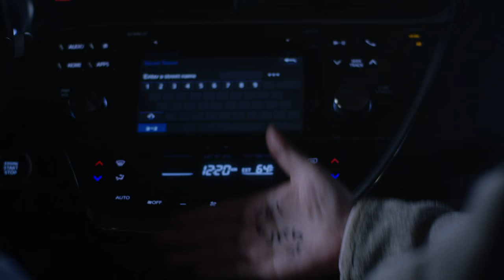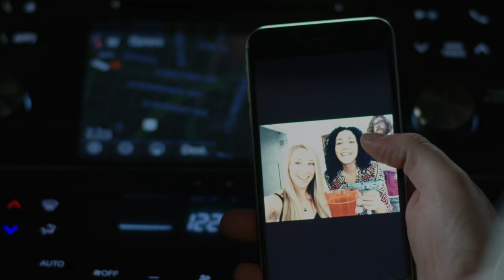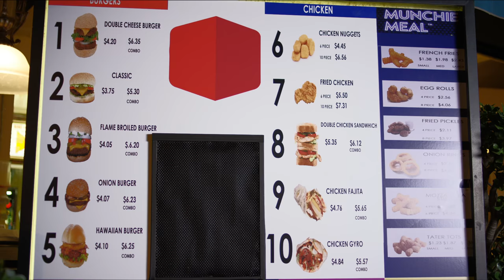RECALCULATING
1st Place Short Film: 2016 NYC Cannabis Film Festival
Best Director — Diane Weis: 2016 NYC Cannabis Film Festival

CAST
Zack Pearlman as Richie
Peter Gilroy as Matt
Brina Palencia as the GPS
and
Cloris Leachman

CREW
Director: Diane Weis
Screenplay by: Diane Weis and Jodi Miller
Executive Producer: Diane Weis
Produced by: Gabriela Lugo and Carlos Lugo
Associate Producer: David Finch
Director of Photography: John Nodorft
Edited by: Michael Jablow
Production Design by: Michael Trudel
UPM: Eric Dixon
Legal Services: Ned McLeod, esq., W. Edward McLeod, P.A.
1st AD: Dan Ringey
2nd AD: David Finch
1st AC: Paul Goodin
2nd AC: Reed Choinski
PA: Robbie Gould
PA: Harrison McCormick
Additional Cast: Caitlin Weiler, Diana Savone, Adam Robert
Caterer: Tony Montana
DIT: Xiaofan (Sally) Hu
Gaffer: James Geyer
Key Grip: Kasra Shokravi
Casting by: Samantha Stiglitz
Script Supervisor: Nika Braun
Sound Mixer: Thi Ding
Assistant Editor: Xiaofan (Sally) Hu
Key Make-Up: Lori A. Depp
Assistant Make-up & Hair: Krista Jee
Hair: Mari Nakashima
Still Photographer: Mara Barr
Trailer Driver: Brandon Clark
Moho Drivers: Glen Curtis and Roberto Rivas

Post Production Services provided by mOcean

SPECIAL THANKS
John Landis
Craig Murray
Gabriel Weis
Fred Fredel
Cynthia Scrima
Matt Brown
Emilie Christ
Art Gomez
Donald Estrada
Paul Menchala
Maurice Stuart
Angelo Michaels
Rick’s Drive In & Out
Mitch Emerson
Rafael Del Toro
Erik Lundmark